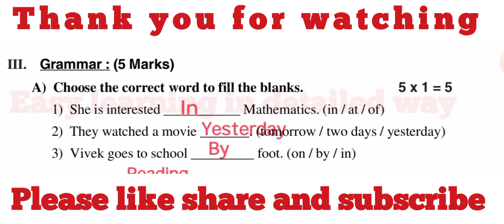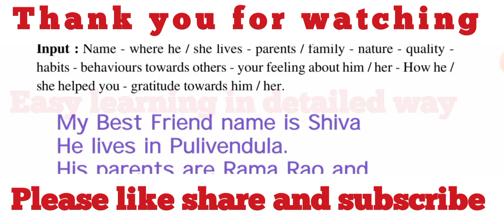FA2 (2023-24)/6th English answer key